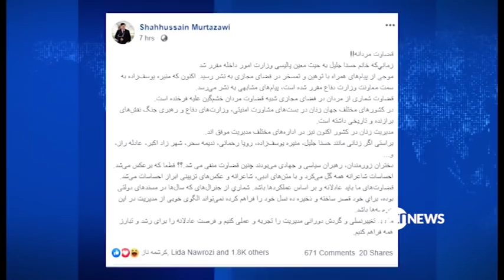Pas Az Khabar - 19 May 2019 | پس از خبر: گزینش افراد غیر مسلکی در بست های کلیدی نهادهای امنیتی